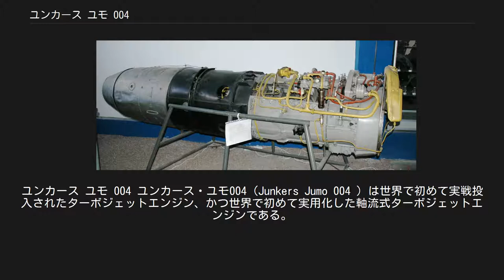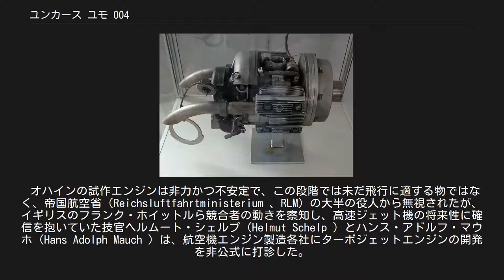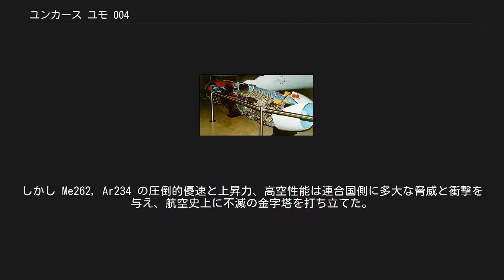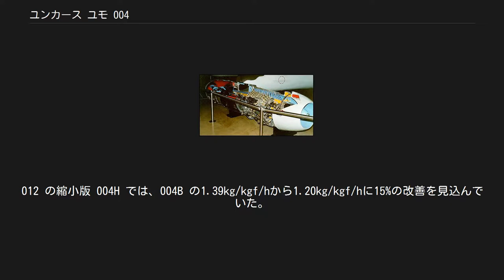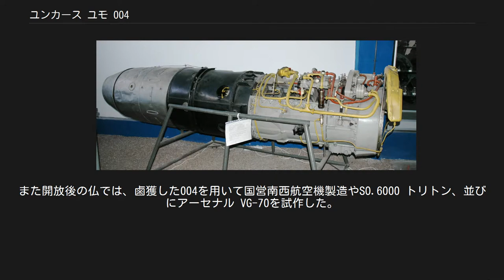ユンカース ユモ 004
ユンカース ユモ 004 ユンカース・ユモ004（Junkers Jumo 004 ）は世界で初めて実戦投入されたターボジェットエンジン、かつ世界で初めて実用化した軸流式ターボジェットエンジンである。
第2次大戦末期に独ユンカースで約8,000基生産され、世界初のジェット戦闘機メッサーシュミット Me262 と、世界初のジェット爆撃機アラド Ar234 等の文字通り推進力になっただけでなく、戦後にも共産圏でコピー生産された。
 1937年夏、ハインケルの若手研究者ハンス・フォン・オハインが、独自に製作した遠心式ターボジェットエンジンの実験に成功した。
 オハインの試作エンジンは非力かつ不安定で、この段階では未だ飛行に適する物ではなく、帝国航空省（Reichsluftfahrtministerium 、RLM）の大半の役人から無視されたが、イギリスのフランク・ホイットルら競合者の動きを察知し、高速ジェット機の将来性に確信を抱いていた技官ヘルムート・シェルプ（Helmut Schelp ）とハンス・アドルフ・マウホ（Hans Adolph Mauch ）は、航空機エンジン製造各社にターボジェットエンジンの開発を非公式に打診した。
 この提案に興味を示したユンカース発動機会社のオットー・マーダー（Otto Mader ）取締役は、1939年にターボジェットエンジン開発を決断し、シェルプは同社で航空機エンジン用機械式過給機とターボ過給機の開発担当だったアンゼルム・フランツ博士に白羽の矢を立てた。
フランツは航空省の下附で専用設計チームを組織し、開発番号 109-004 の基礎研究に着手した。
 中心に起動用補助エンジンを始動する為の引き輪が見える フランツはオハインらの遠心式圧縮機を避け、ゲッティンゲン航空技術研究所の協力を得て、ターボジェットエンジン用軸流式圧縮機を敢えて新規開発する困難な途を選んだ。
軸流式圧縮機は小径で前面投影面積が少ないため航空機搭載に適し、78%の高効率を実地で発揮したが、遠心式に比べ部品点数が飛躍的に増大し、複雑化した。
 004 の試作機は1940年春に初火入れされ、4.2 kN (430 kgf) の推力を得た。
圧縮機の熱振動に起因する排気脈動に手を焼いたが、マックス・ベンテレ (Max Bentele) 博士考案になる新しい静翼が奏功し、8月には推力5.9 kN (600 kgf) に発展し、12月には9.8 kN (1000 kgf) の推力で10時間の連続運転にも成功した。
 先に着手された BMW 003 計画は大幅遅延していた。
1942年3月15日に改良型 004A を懸架したメッサーシュミット Bf110 によって初の飛行試験が実施され、同年6月18日には最初からジェット推進機として設計されたメッサーシュミット Me262 の試作3号機に 004A が実際に搭載され、試験が行われた結果、未完成状態を脱せぬ 003 を破った 004A は航空省から80基の発注を受けた。
 004A は高温部に高価な耐熱合金を多用し、重量過大で、量産に適した構造ではなかった。
生産型の 004B ではロストワックス製法で肉抜中空化された鋼製タービンブレードに多数穿孔し、バイパスした圧縮空気（ブリードエア）を内部から噴出させる事で表面冷却する技法を確立、後に標準化して製造コストを大幅に低減した。
004B は 004A と同等の推力を保ちながら約100 kg軽量化され、1943年には定格出力で100時間以上の連続運転に成功した。
 リーデル社製の起動用補助エンジン 004B はリーデル (Riedel) の小型オートバイ用7 kW（10馬力）水平対向型2ストロークエンジンをインテークコーンに内蔵し、外部電源の支援なしで単独始動を可能にしていた。
本体の 004B を始動するためには、先ずコーン先端の穴からケーブルを引き補助エンジンを人力始動する手順を要した。
補助エンジンの燃料は主推進剤とは異なる通常のガソリンのため、小容量の燃料タンクが空気取入口上部に別途設置された。
 1943年末まで熱振動（排気脈動）は完治せず、ベンテレは音楽家の協力を得て、個々のブレードの固有共振周波数を開放弦で測定し、適切に選別し分散配置する事で、コンプレッサ/タービンユニット全体として共振周波数を持たせないようにする手法を編み出し、併せて最大回転数を9000 rpmから8700 rpmへ僅かに下げる等の妥協...